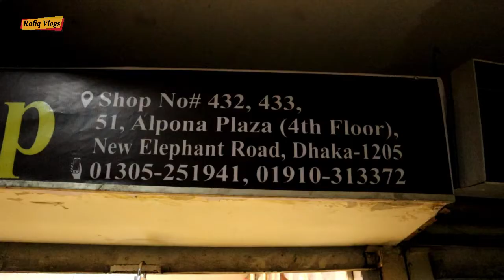আসল না নকল গিটার কিভাবে চিনবেন👌How To Recognize Real Or Fake Guitar🔥Rofiq Vlogs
Titel : আসল না নকল  গিটার কিভাবে চিনবেন👌How To Recognize Real Or Fake Guitar🔥Rofiq Vlogs
Ariana Guitar Shop
Shop No : 432-33.
51, Alpona Plaza, New Elephant Road,
Dhaka-1205.